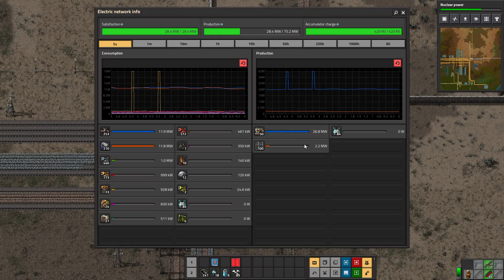Factorio Made to Measure #15 - Productive Utility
Just me playing Factorio in 3x. I have prepared a set of blueprints that give me a factory made to measure.

Factorio is a great game in early access, where you build a factory on a hostile alien planet.